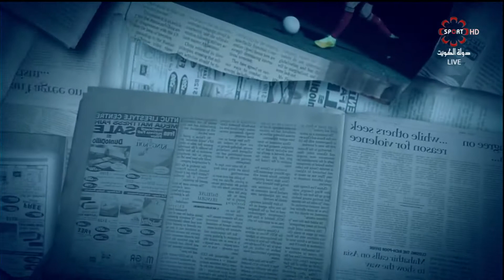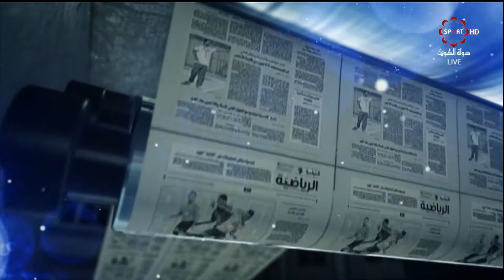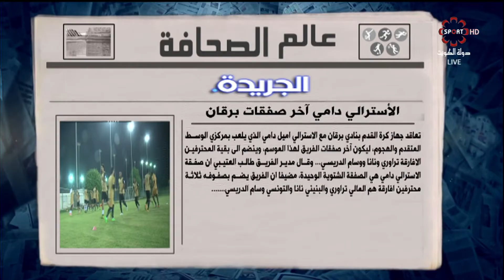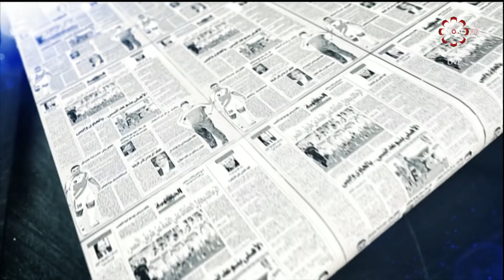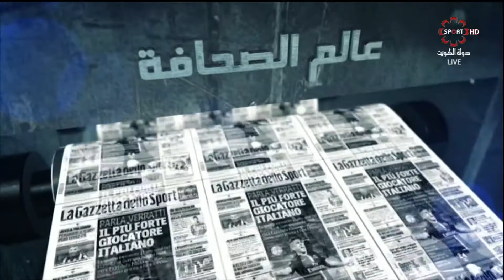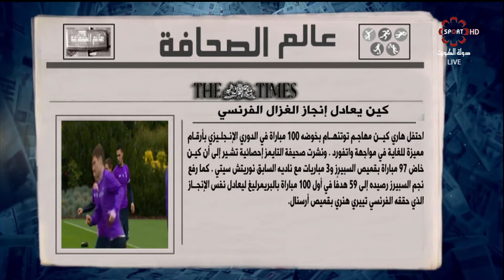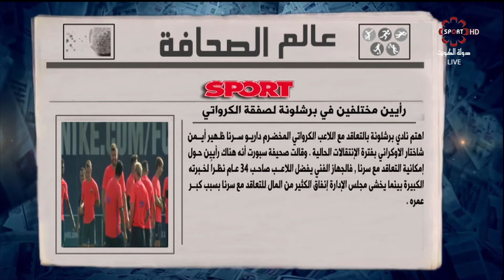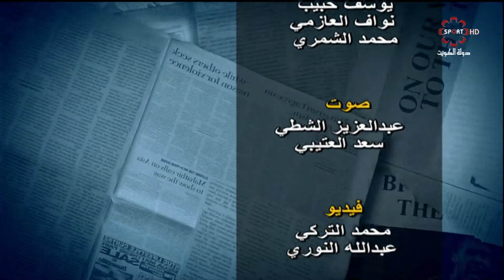حلقة برنامج عالم_الصحافة الأثنين 2/1/2016